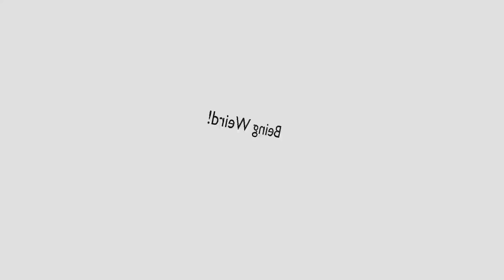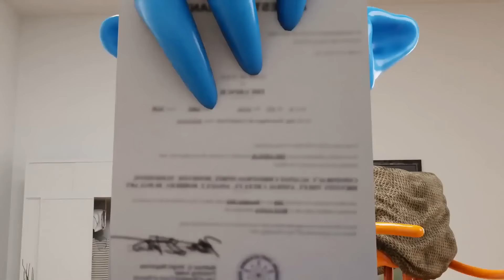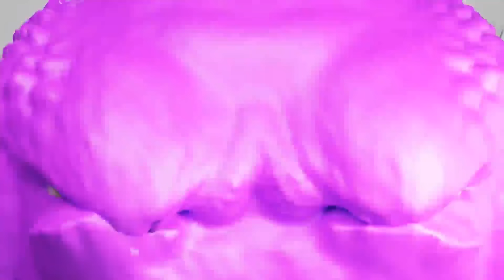PATCHED WILLY VS CHAMATAKI (Garten of Banban Chapter 4 Animation)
a Funny Animation of Patched Willy and Chamataki!

🔻Original author of Mr Grimm and Nighty boo and Admiral Krusty and Doom Doom and Sad Seth and Dr. Fullfy pants and Hunky Jake and Smiley Miley and Miss luna and Hunter tim and Nibbler and Tall victor and Coach Pickles and Chef Pigster and Stinky joel: